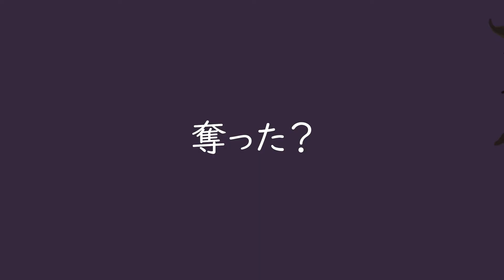[Genbu + Kasane Ted] Liar Dance [SynthV + UTAU Cover]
Dance away, liar!

my final message... stan tedbu...

Editing / Mixing / PV / Genbu Tuning - IWSTW/meganehaven (me)
Art - @ashkat0 on Twitter
Song - DECO*27
UST / Kasane Ted Tuning - RenjiTakuma